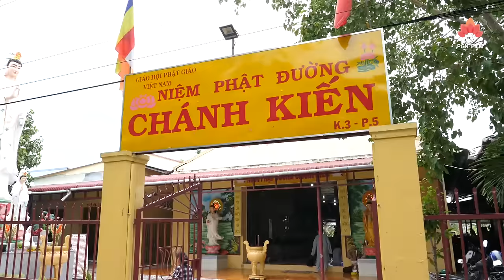✔ Ở ĐỜI cạnh tranh - giành giật để rồi được gì ? - ĐĐ. Thích Minh Thiền (Bạc Liêu 10.11.2019)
► Trưởng ban biên tập: Phương Gia Ngọc